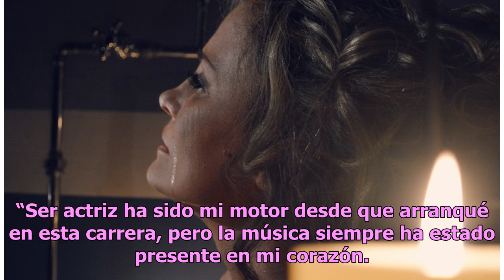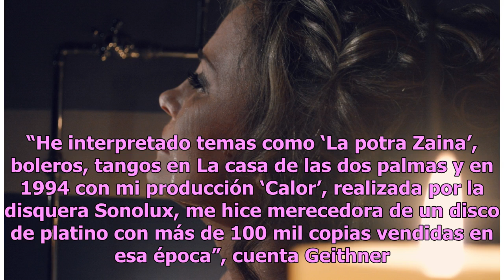Aura Cristina Geithner se convierte en La potra de la banda y relanza su carrera como cantante: "...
Aura Cristina Geithner se convierte en La potra de la banda y relanza su carrera como cantante: "Ser actriz ha sido mi motor desde que arranqué en esta carrera, pero la música siempre ha estado presente en mi corazón"
Aunque sus grandes éxitos a nivel internacional los ha cosechado como actriz gracias a exitosas telenovelas que le han dado la vuelta al mundo, entre ellas La potra Zaina (1993), Secreto de amor (2001), La tormenta (2005) y Cielo rojo (2011); la música siempre ha ocupado un lugar muy especial en la ...